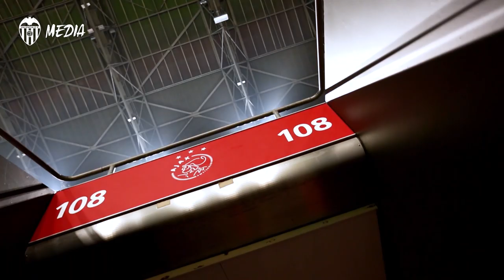AFC AJAX-VALENCIA CF | ASÍ ES EL JOHAN CRUYFF ARENA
En el Johan Cruyff Arena ya está todo preparado para que a partir de las 21:00 el AFC Ajax y el Valencia CF disputen el sexto y último encuentro de la fase de grupos de la UEFA Champions League 2019-20.